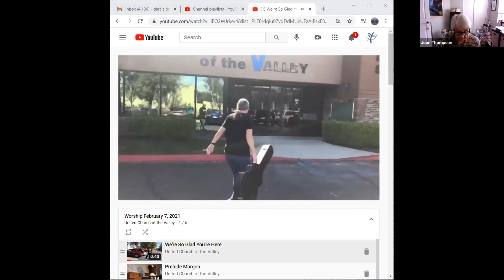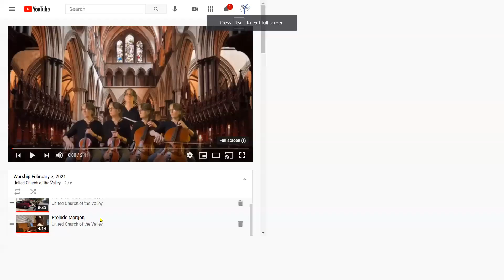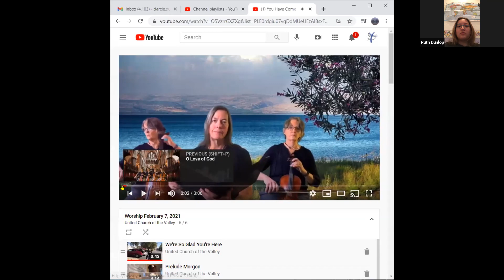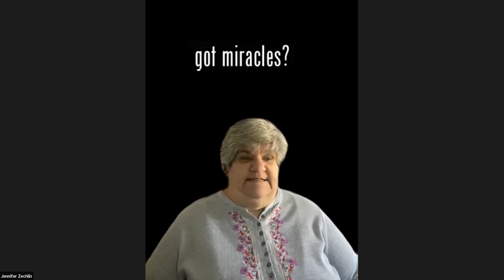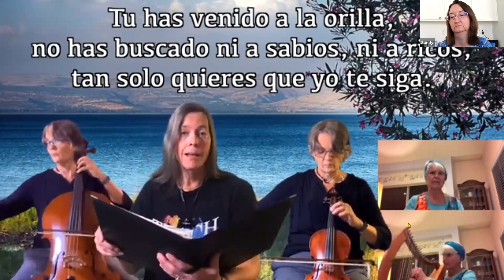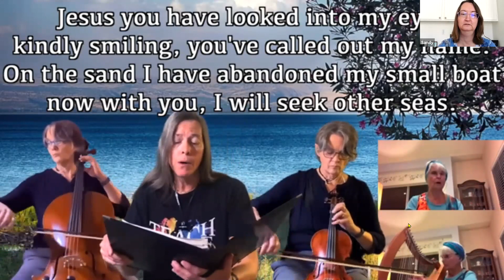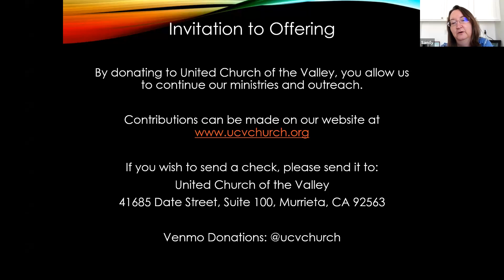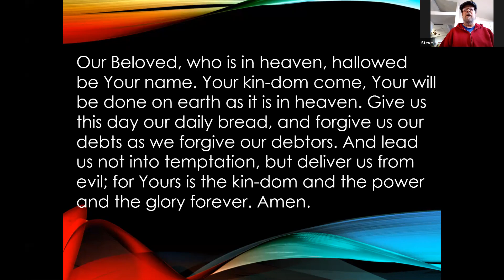UCV Worship - 2/7/21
UCV Worship Service February 7, 2021